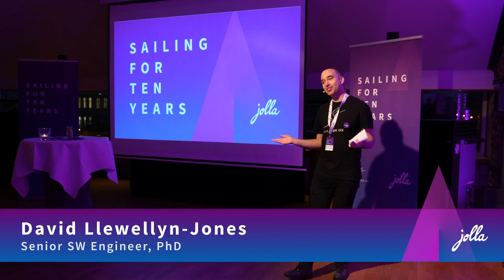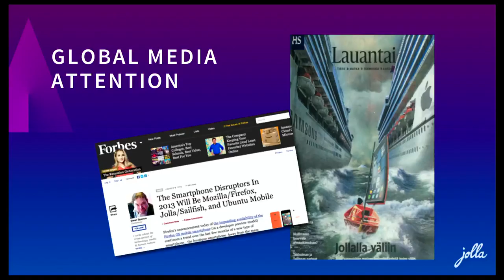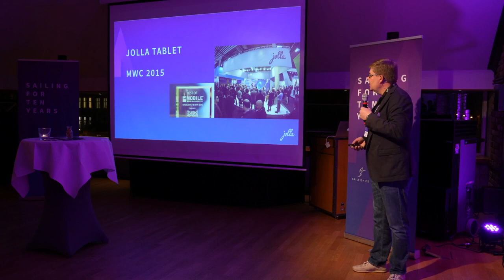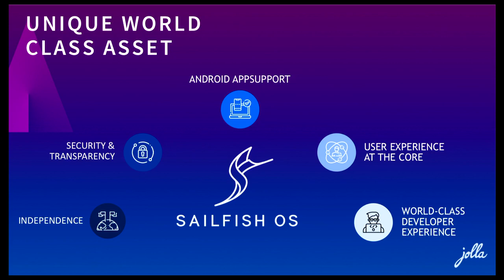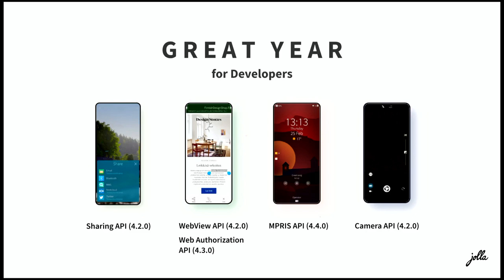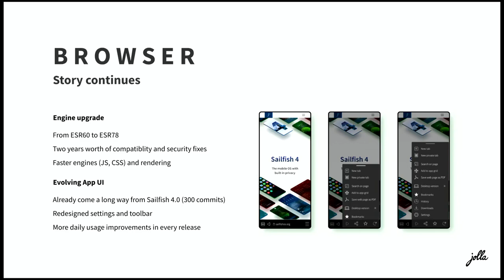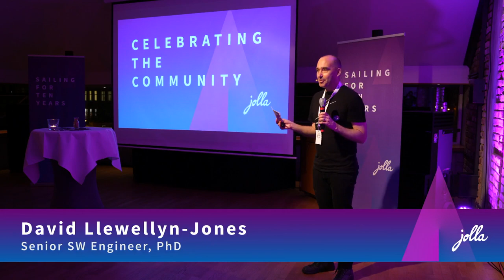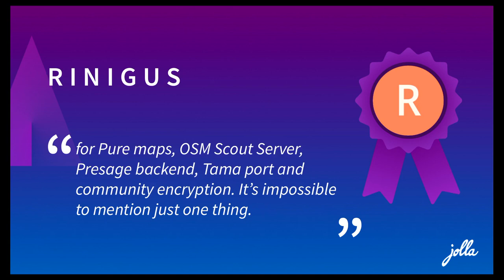Sailing for 10 years Berlin, October 14, 2021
The Jolla boat has been cruising the mobile seas now for 10 years! Our official birthday was October 14, 2021, and on that very day we met with our fans and friends in Berlin. Check out the live presentations from the event.